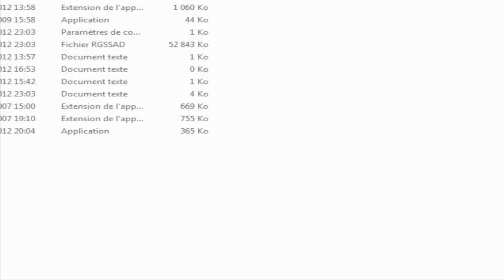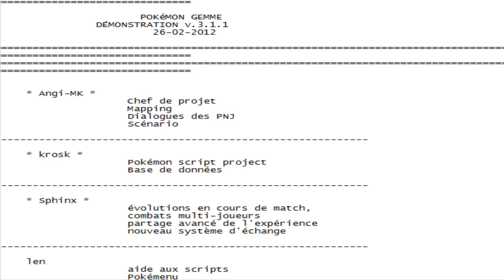Let's play Pokemon Gemme FR épisode 25 - Le dernier combat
A LIRE AVANT DE VOIR LA VIDÉO

Le dernier combat. Le maître de la ligue. Un combat sans merci nous attend.

Bon visionnage !